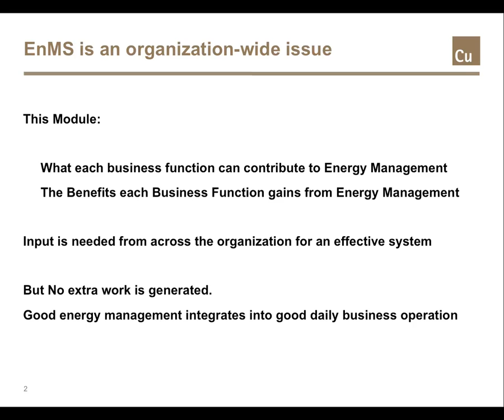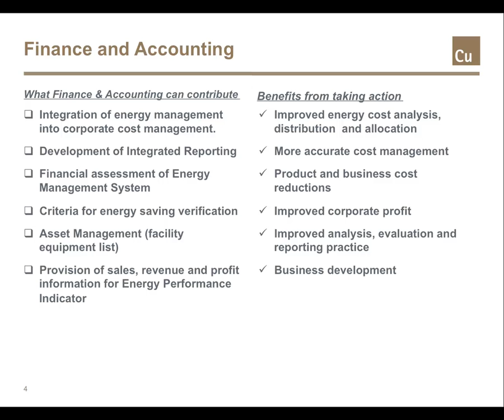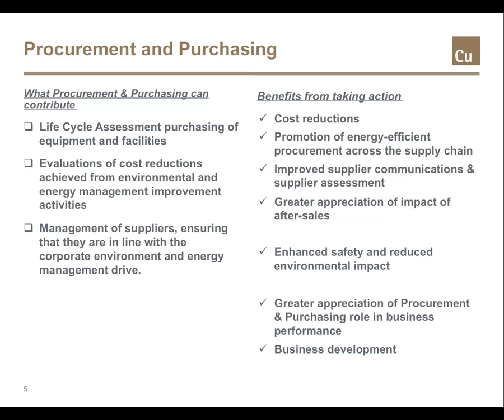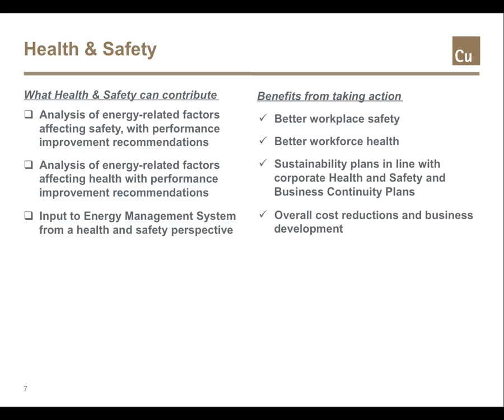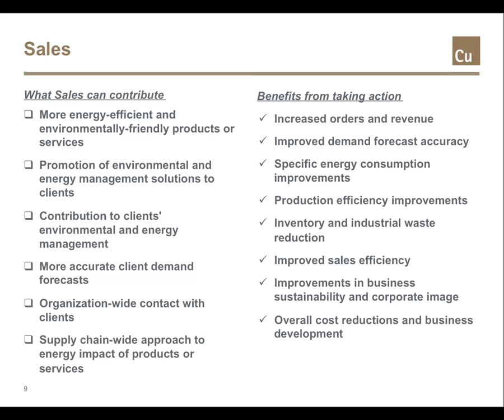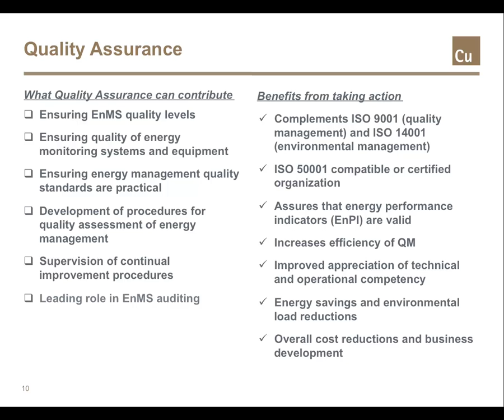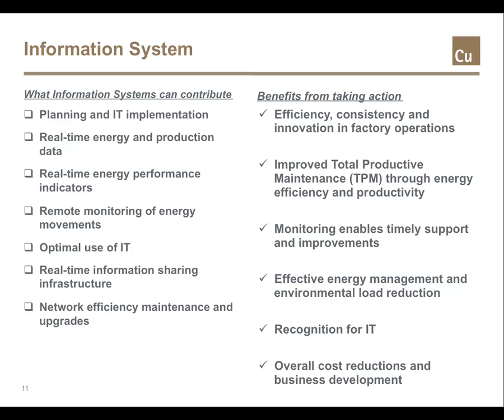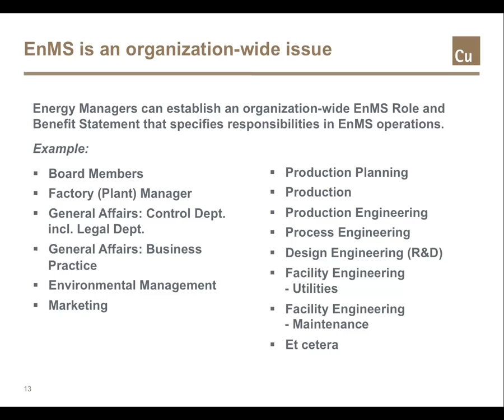Energy Management Foundation Training - Module 6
EnMS is an organization-wide issue